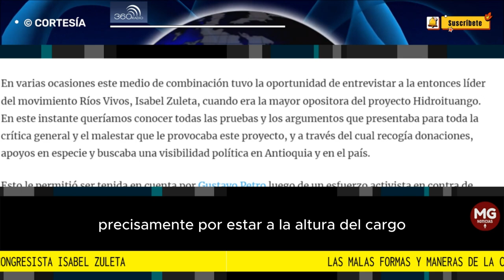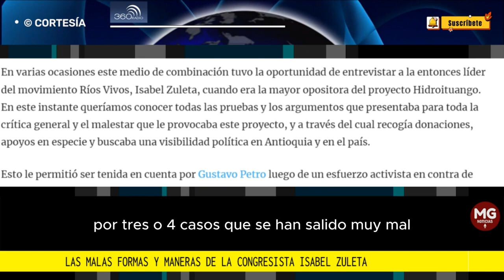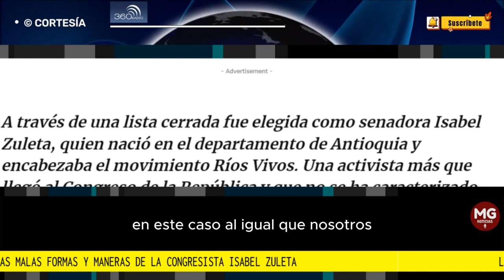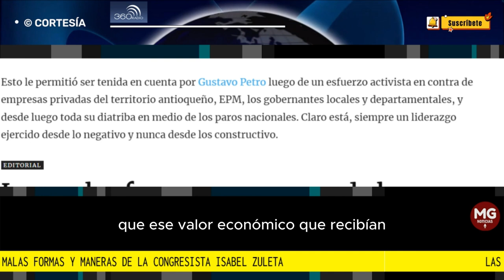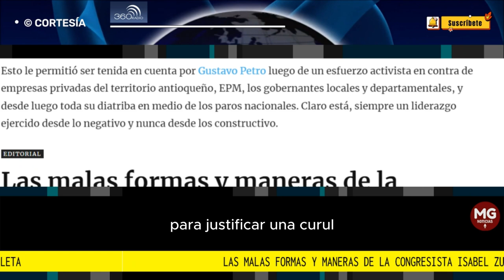LAS MALAS FORMAS Y MANERAS DE LA CONGRESISTA ISABEL ZULETA 🔴 Editorial 360 Radio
A través de una lista cerrada fue elegida como senadora Isabel Zuleta, quien nació en el departamento de Antioquia y encabezaba el movimiento Ríos Vivos. Una activista más que llegó al Congreso de la República y que no se ha caracterizado precisamente por estar a la altura del cargo.